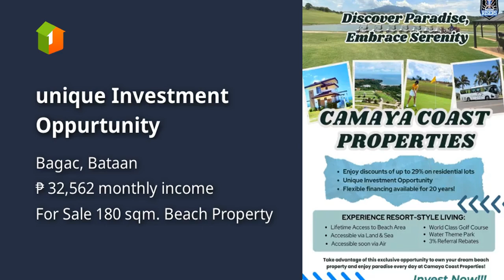unique Investment Oppurtunity